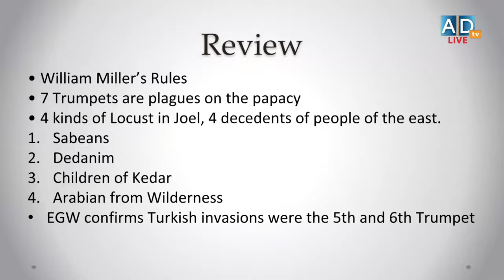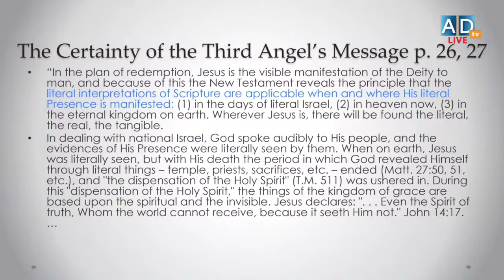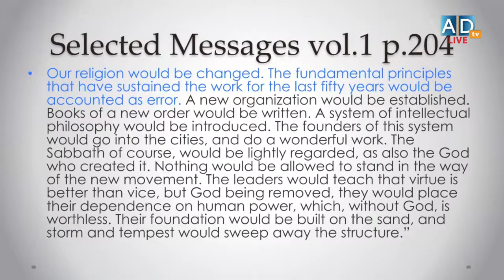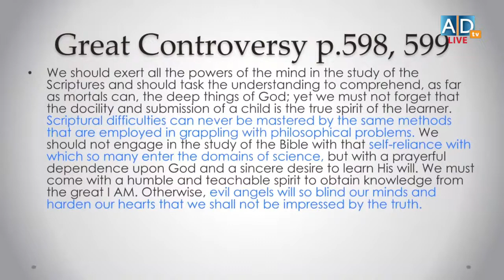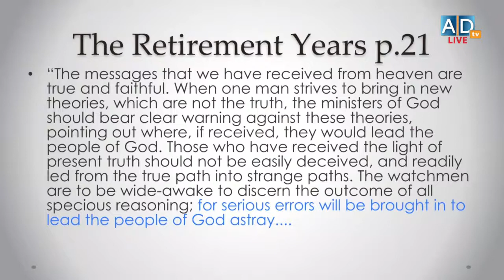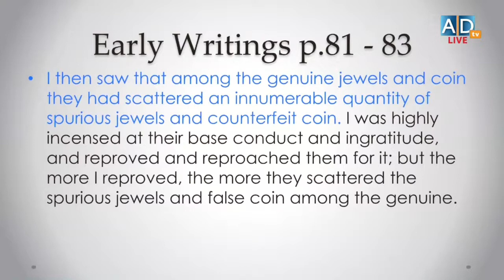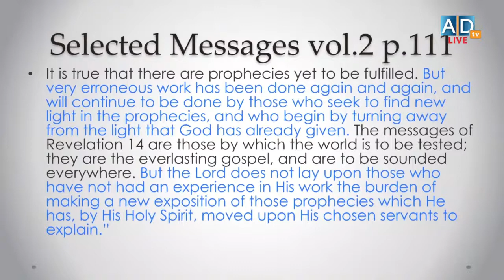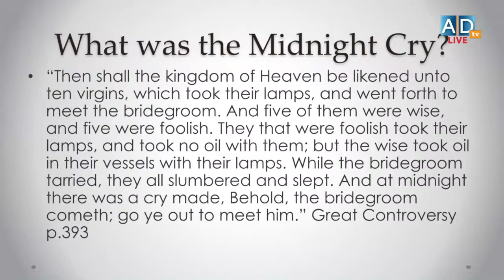Unlocking Prophecy Parte 4 | Reinterpretation of Scripture | Mackenzie Drebit